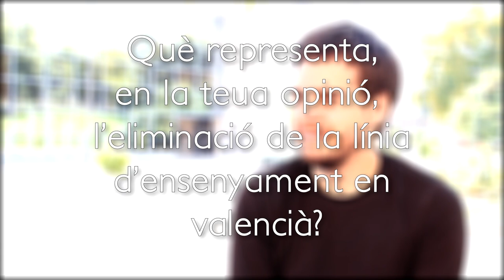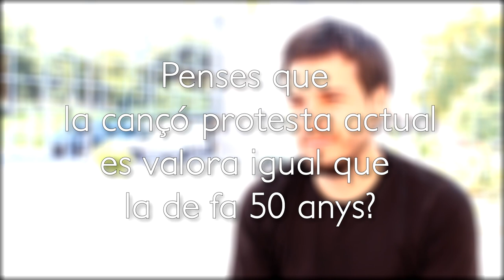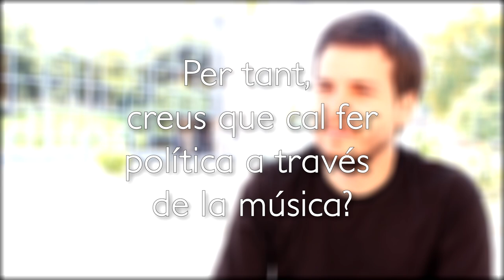Entrevista a Pau Alabajos. Som de la línia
Entrevista completa a Pau Alabajos.

Localització: Exterior Auditori de Torrent